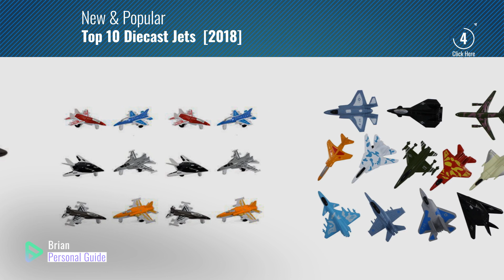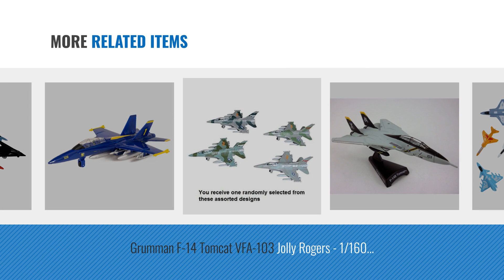Top 10 Diecast Jets [2018]: Airplane Toys Set of Die Cast Metal Military Themed Fighter Jets For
Black Friday / Cyber Monday Airplane Toys Set of Die Cast Metal Military Themed  Fighter Jets For Kids, Boys or Girls by YMCtoys

Black Friday / Cyber Monday Daron Jetblue Single Plane by Daron

Black Friday / Cyber Monday 9" X-Planes US Navy F-18 Hornet Blue Jet Toy with Pull Back Action by Playmaker Toys

Black Friday / Cyber Monday Black X-Planes Air Force SR-71A Blackbird Die Cast Jet Plane Toy with Pull Back Action by by Kinsmart

Black Friday / Cyber Monday 12 Piece Mini Diecast Metal Fighter Jets Air Force Set (1 Dozen) by Liberty Imports

Black Friday / Cyber Monday Grumman F-14 Tomcat VFA-103 Jolly Rogers - 1/160 Scale Diecast Model by Grumman

Black Friday / Cyber Monday F16 Fighter Jet Die Cast Metal - Pull Back and Go - One by DOMAGRON